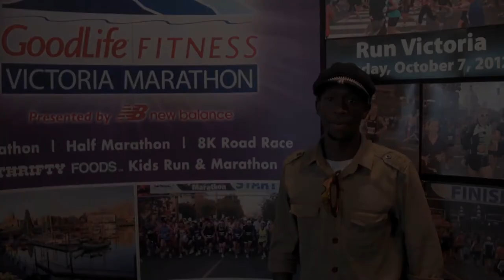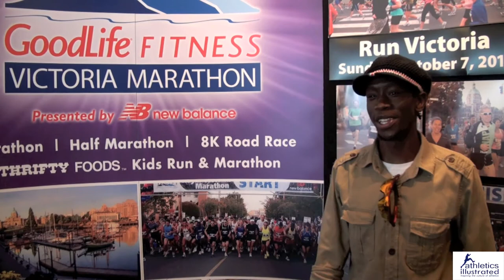Kibet Rutto Interview - GoodLife Fitness Victoria Half Marathon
Pre and post- race interview with Kibet Rutto - Kenyan racing in Canada at the GoodLife Fitness Victoria Half Marathon. Course record 62:32 by Jon Brown. Rutto won in 64:27.